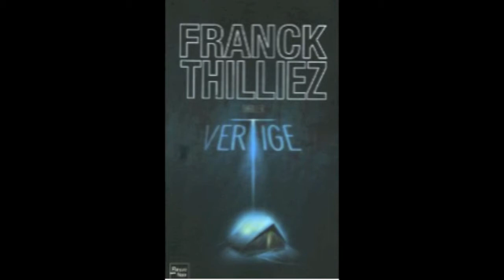La chronique de Marina Carrère d'Encausse Vertige